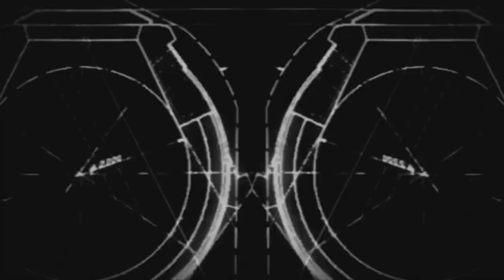Axel Karakasis - Flaccid Tantrums